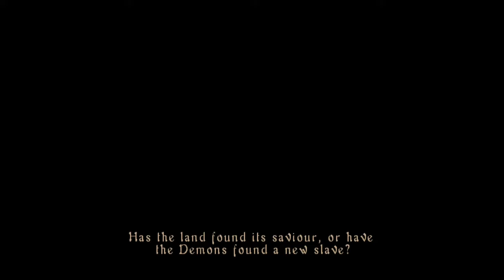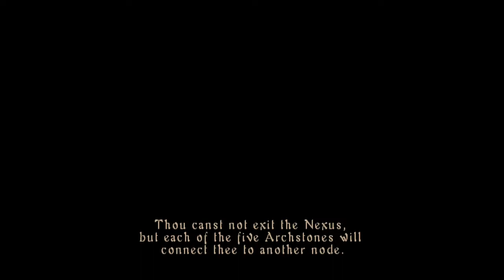Let's Play Demon's Souls Episode 1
Episode 1 The Tutorial Level